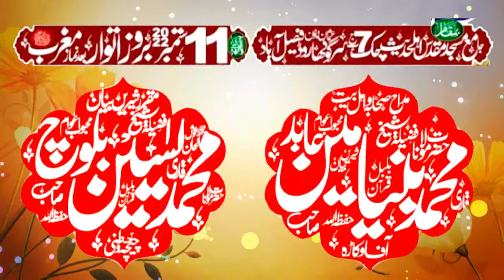Molana Muhammad Hussain Madni Sahib Ka Faisalabad Me Nayab Bayan. Qari Binyameen Abid Ki Mojodgi Me.